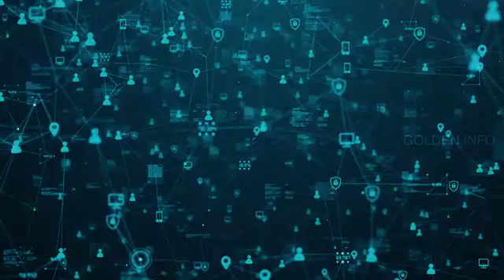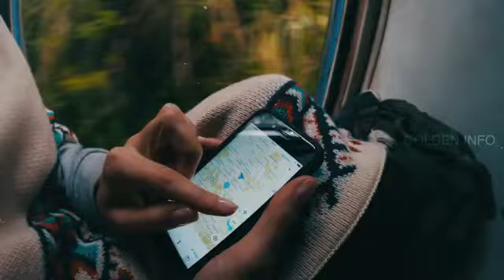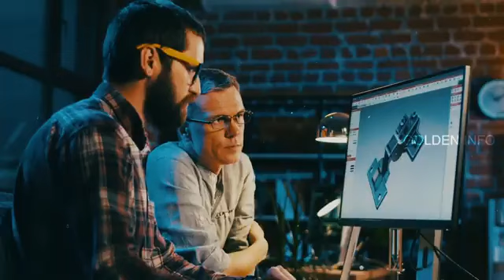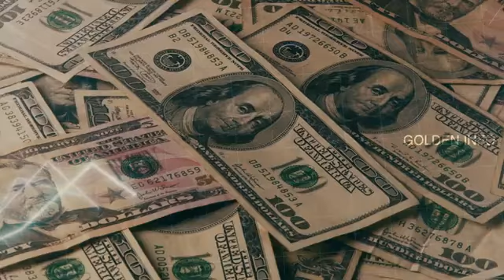TATA COMES INTO BSNL || TATA COLLABORATION WITH BSNL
ratan tata enter in BSNL,
 jio, Airtel recharge charges High,
BSNL going to rule india,
BSNL less recharge charges,
telugu latest news,